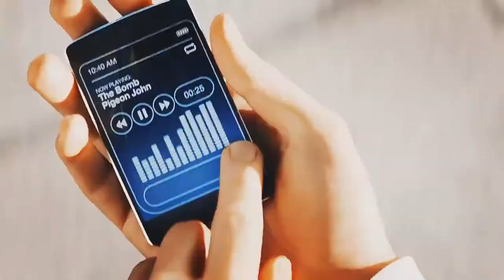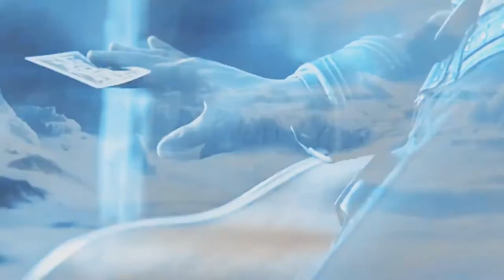NEFFEX - Careless (GMV)